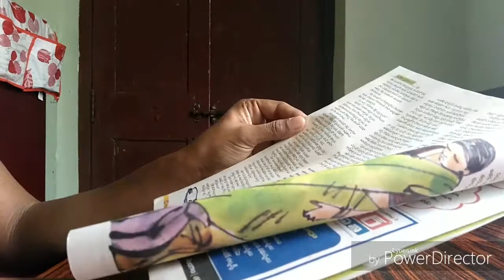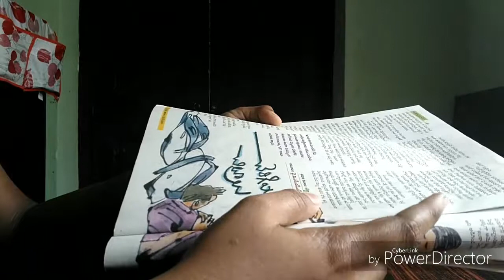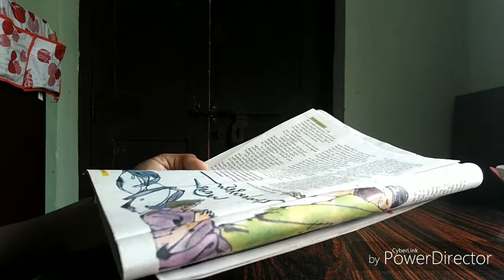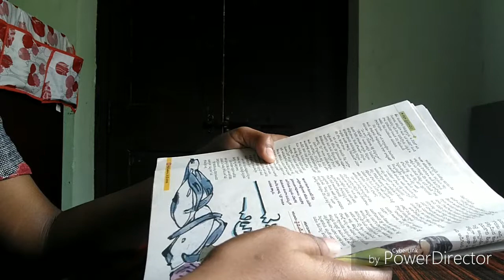How to use waste newspapers in Telugu?